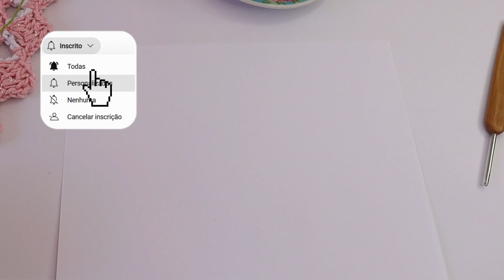DICAS DE ORGANIZAÇÃO E TESTE DE FLOR DE CROCHÊ SUPER LINDA | BATE-PAPO COM A JU | JNY Crochê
▶ Participe do CLUB DO CROCHÊ e tenha acesso a aulas de crochê exclusivas! SAIBA MAIS aqui 👉 ✅

▶ Assista também o vídeo "Aula de crochê para iniciantes | Aprenda crochê do zero em 5 passos" no canal: 👉 ✅

Descrição do vídeo:

Neste vídeo eu dou dicas super importantes sobre organização enquanto testo a confecção de uma linda flor de crochê. Esse vídeo é um bate papo de qualidade comigo, a professora Ju da JNY Crochê.

A Ju da JNY Crochê é professora, especialista em crochê, designer de peças de crochê e é quem cria as peças de crochê e ensina aqui no canal, no site, nos cursos e no Club do Crochê.

Além de ensinar toda a técnica do crochê, ela também dá muitas dicas práticas e ensina "truques" para você conseguir fazer crochê bem feito, podendo conseguir ganhar uma renda extra com o crochê ou até mesmo fazer do crochê uma profissão ou um negócio.

A Professora Ju da JNY Crochê conta com mais de 10 anos de experiência no crochê, tendo criado e ensinado centenas de peças de crochê em videoaula de crochê passo a passo, de forma detalhada, fácil e com uma excelente didática.

Já são mais de 8 anos de produção de peças e conteúdos para o canal JNY Crochê no YouTube. Em números, isso significa mais de 600 vídeos de crochê para uma comunidade de mais de quase 2 milhões de inscritos.

Nas redes sociais já são dezenas de milhares de seguidores e no site jnycroche.com.br, que já está ativo há mais de 5 anos, milhares de pessoas acessam todo mês para aproveitar centenas de conteúdos especiais de crochê.

Toda essa experiência e dedicação permitiram também a criação do Club do Crochê que é um espaço exclusivo para assinantes, com mais de 280 videoaulas de crochê, além de informações adicionais e conteúdos extras.

As videoaulas e demais conteúdos do Club do Crochê foram desenvolvidos para diminuir o seu trabalho e facilitar a sua vida! Tudo para você fazer crochê sem ter dor de cabeça, estresse ou dúvidas na hora da confecção. O objetivo é permitir que você faça crochê da forma certa para relaxar e ainda ganhar uma renda extra fazendo o que você ama. SAIBA MAIS: ✅

Junte-se a nós! Faça parte dessa comunidade incrível que ama crochê!

▶ Participe do CURSO COMPLETO TAPETES DE CROCHÊ e aprenda a fazer tapetes de crochê perfeitos!. SAIBA MAIS aqui 👉 ✅